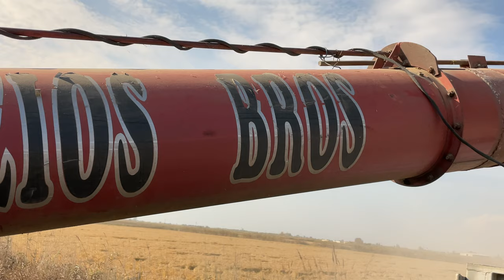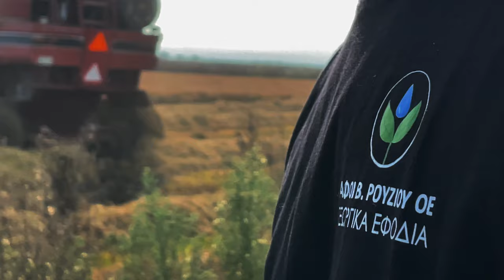Συγκομιδή ρυζιού 2021 | Κύμινα Θεσσαλονίκης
🚜 Η συγκομιδή του ρυζιού γίνεται συνήθως γύρω στα τέλη Σεπτεμβρίου με αρχές Οκτωβρίου, κυρίως όταν η υγρασία του σπόρου κυμανθεί 19%-21%. Επιπλέον κριτήρια είναι το 80% των κόκκων να αποκτήσει κίτρινο χρώμα και ο πρώτος κόμβος της φόβης να έχει χρώμα κιτρινοκαστανό.

🌾 Το ρύζι αποτελεί τη βασική τροφή σχεδόν για τα 2/3 του παγκόσμιου πληθυσμού της Γης!

🍚 Η μεγαλύτερη ποσότητα του παραγόμενου ρυζιού έρχεται από την Κίνα, την Ινδία, την Ιαπωνία και από άλλες χώρες, κυρίως της Άπω Ανατολής.

🇪🇺 Στην Ευρώπη η καλλιέργεια περιορίζεται σε χώρες της Μεσογείου και ειδικά στην Ιταλία και την Ισπανία, κυρίως σε περιοχές που βρίσκονται δίπλα σε δέλτα ποταμών, σε υγρότοπους, σε παράκτιες περιοχές και σε λιμνότοπους, καθώς οι ορυζώνες έχουν υψηλές απαιτήσεις σε νερό.

🇬🇷 Στην Ελλάδα κατά κύριο λόγο η καλλιέργεια γίνεται σε περιοχές της Μακεδονίας και της Θράκης.

‼️🙏 Ευχαριστούμε θερμά την ομάδα των αδελφών Κώστα και Νίκου Ρούζιου από τα Κύμινα της περιφερειακής ενότητας Θεσσαλονίκης, που μας βοήθησαν να συλλέξουμε τις υπέροχες εικόνες για τη δημιουργία του συγκεκριμένου βίντεο, ώστε να μπορέσουμε να τις μοιραστούμε με όλους εσάς!

💬 Θα χαρούμε να γράψετε στα σχόλια τις εντυπώσεις για το βίντεο, καθώς και τι γνωρίζετε για την καλλιέργεια του ρυζιού!

Στο βίντεο ο αλωνισμός έγινε με θεριζοαλωνιστικές:

🟠 Case Axial Flow 1680
🔴 Laverda  M306

Απαγορεύεται το κατέβασμα, η επεξεργασία και η χρησιμοποίηση του περιεχομένου του καναλιού Agronomistas, χωρίς την έγγραφη άδεια μας, καθώς προστατεύεται από κατοχυρωμένα δικαιώματα πνευματικής ιδιοκτησίας

🎼Music and Sfx:

Artist: Biddy Sullivan
Title: Deep South

✅ If you like the music on my video and you want to use it on your videos
click here to sign up: